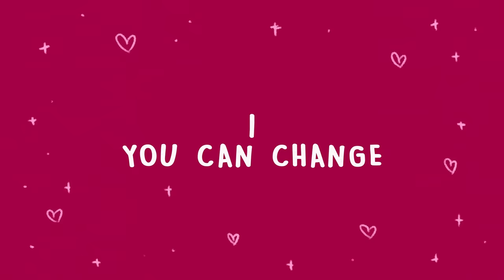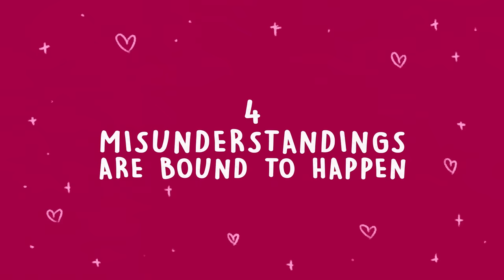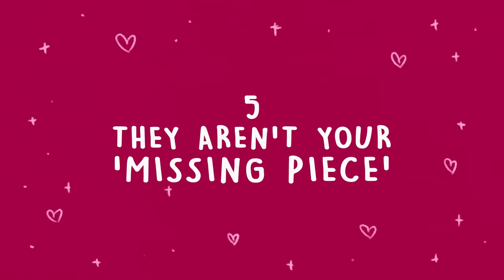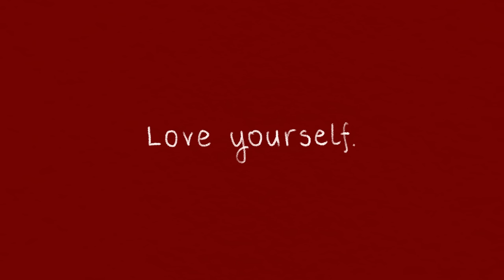7 Things to Know When You First Fall in Love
Are you in love with someone for the first time? What are the little things to know that can make a world of a  difference in your relationship? If only you knew these things… Well! Psych2Go is here to help you.

Writer: Michal Mitchell
Script Editor & Manager: Kelly Soong
VO: Mithrilda

References:
Syed, Zareen. “20 Psychological Facts about Love.” The Active Times, 13 May 2020,
Renner, Allison. “When You're In A Good Relationship, You Learn These 10 Things.” Lifehack, Lifehack, 30 May 2014,
-, Matt Valentine. “6 Things Everyone Should Know About Falling In Love.” Goalcast, 30 Aug. 2019,
“15 Things Everyone Should Know About Relationships.” Cosmopolitan, Cosmopolitan, 9 Oct. 2017,